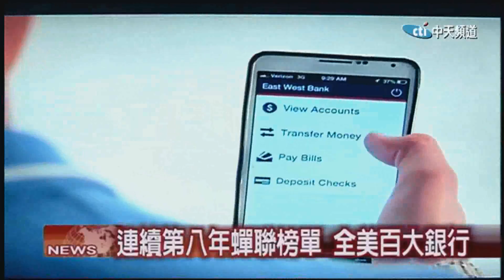2018.01.17中天北美新聞-1 2018年全美百大銀行榜 華美銀行躋身前五名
美國富比世雜誌2018年全美百大銀行榜前陣子出爐了，以華裔客戶為主要市場、全美規模最大的華美銀行再度榮登前五名，創下連續八年躋身前十五名的傲人成績。